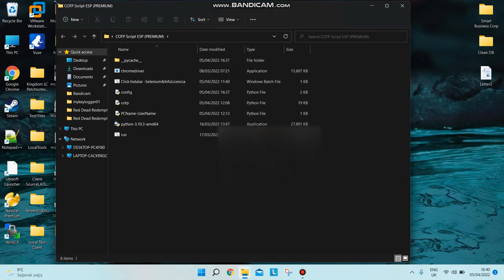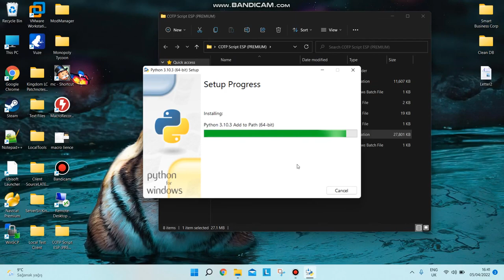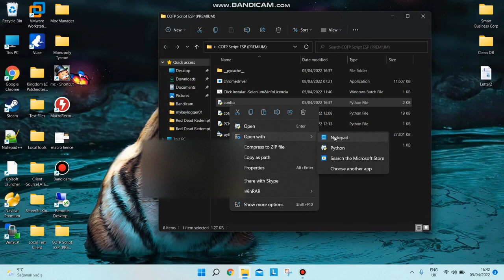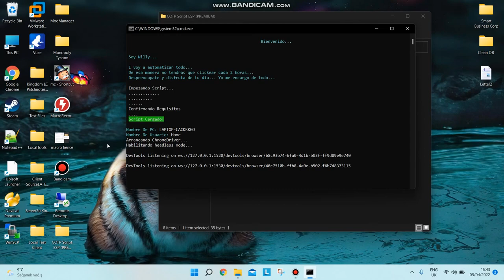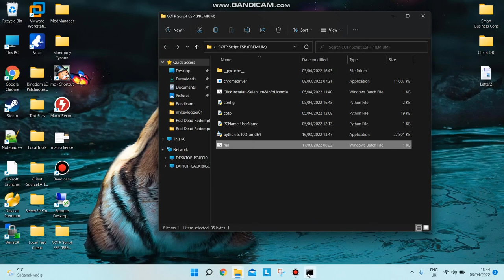Cotps com Como instalar el Script Premium para COTP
Chicos el script gratuito a veces queda parado y hay que hacerlo manual la REactivacion, asi que si gustan , pueden contratar la licencia de pago unico del script PREMIUM

nvierte en COTP!! Rentabilidad del 1% al 3.36% diario

Beneficios
✅Yo te lo instalo Gratis
✅Pago unico
✅no hay que instalar nada en el navegador
✅no se detiene funciona 24/7
✅toma las ganancias de referidos para los que hacen red y las reinvierte
✅no abre google chrome
✅automatiza todo el proceso
✅no tienes que estarle dando click cada 2 horas y 10 minutos
✅recoge los beneficios de comisiones de los 3 niveles para los que tienen equipo y lo reinvierte
✅no usa tantos recursos como el script gratis
✅reintenta cada 60 segundos poner a trabajar tu dinero
✅sin pagos mensuales
✅1 Licencia valida para 1 usuario

PRECIO DEL SCRIPT PREMIUM $60USD DOLARES
PRECIO NORMAL $75USD

Quien le interese contratarlo, enviar su pago de $60usd en USDT POR LA RED TRON a la siguiente billetera

TFVZ9ZsyGs4o26pMUg4CFU4V4gyNcJ5Gom

Luego me contacta:

Luego de tu pago me pasas captura de pantalla para iniciar el proceso
a seguir ganando dinero equipo!

SI NO TIENES COMPUTADORA, O NO SABES INSTALAR UN VPS Y INSTALAR EL SCRIPT PREMIUM, NO TE PREOCUPES, YO PUEDO CONTRATAR POR TI UN VPS EN MI CUENTA , TU SOLO PAGARAS LA MENSUALIDAD DE $7 DOLARES Y YO ME ENCARGO DE TODO